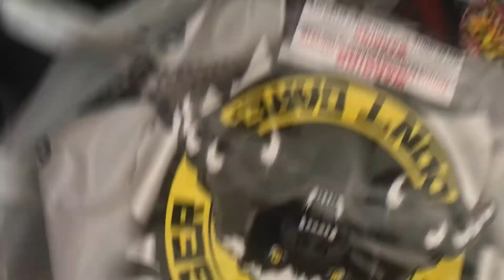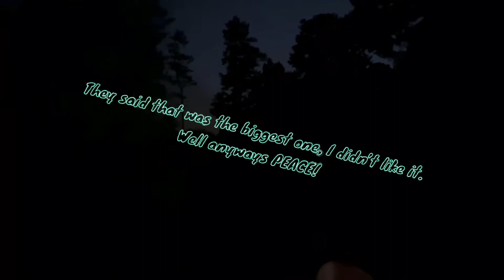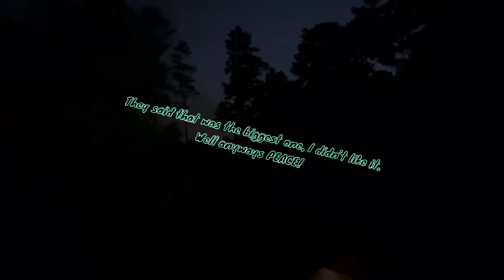July 4th in COVID-19 (absolutely nothing changed)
if you are reading this, have your parents a good day (not you)

Jahmal/Deeztoes IG: xatee611
His TikTok: b00m3rka1

Ellie’s Roblox: @elliethelovely

@ThatCrazyMultiverse as MEEEEEEEEEEEEEE
@Mason’s Wild World as Mason
@Its_Andrew as Andrew
@Jamil Sesay as Jamil
@BLightGames as Brandon
@Twin Adventures as Charlie and Alex
@Gaming With Alana as Alana
@Ashil Joji as Ashil
@Sharky the Gamer as Bentley/Cameron
@VMAY Gamer as Vismay
@Unicorn Mermaid as Mika/Scarlet
@RandomX as
@Future Laughter as Tochu
@Anime Plus as Kingston